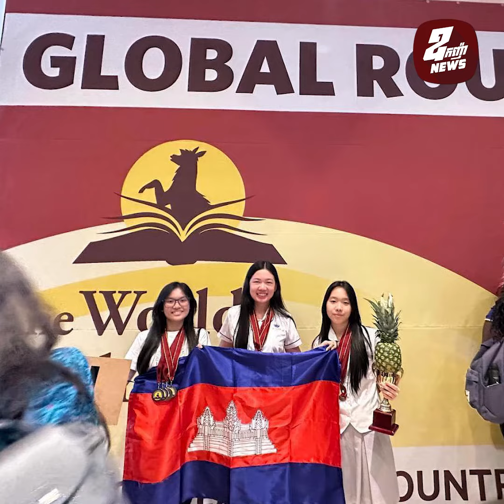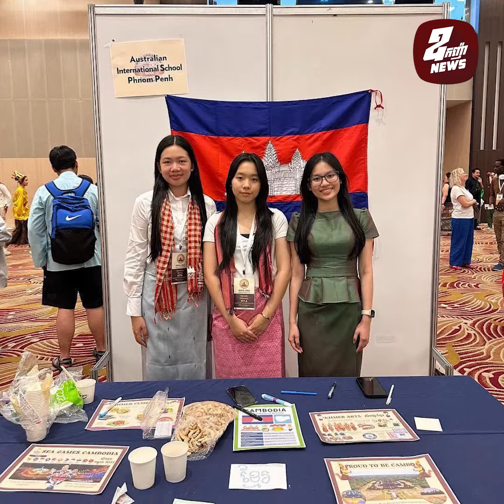ចៅប្រសារលោក ជា សុផារ៉ា ឈ្នះមេដាយមាស ប្រាក់ និងពានរង្វាន់លំដាប់ពិភពលោក World Scholar’s Cup